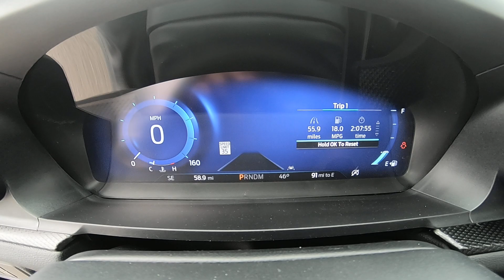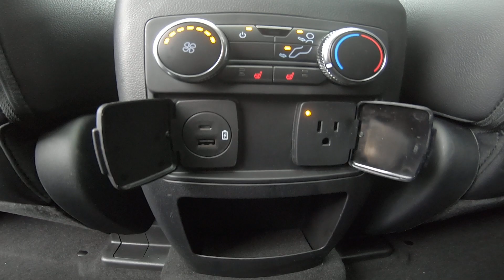(922911) 2021 Ford Explorer ST Agate Black Metallic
Equipment
The rear parking assist technology on this unit will put you at ease when reversing. The system alerts you as you get closer to an obstruction. The installed navigation system will keep you on the right path. with XM/Sirus Satellite Radio you are no longer restricted by poor quality local radio stations while driving this unit. Anywhere on the planet, you will have hundreds of digital stations to choose from. See what's behind you with the back up camera on this model. This Ford Explorer features a hands-free Bluetooth phone system. The Ford Explorer is painted with a sleek and sophisticated black color. Enjoy the convenience of the power liftgate on this Ford Explorer. The Ford Explorer features a HomeLink System. This Ford Explorer has four wheel drive capabilities. It has a 3.0 liter V6 Cylinder Engine high output engine. The vehicle features cruise control for long trips. This mid-size suv is built for driving comfort with a telescoping wheel.

Packages
PREMIUM TECHNOLOGY PACKAGE: 10.1" LCD Capacitive Portrait Touchscreen; Located in center stack w/swipe and pinch-to-zoom capability; 2 Additional Speakers; 980 watt. Equipment listed is based on original vehicle build. Please confirm the accuracy of the included equipment by calling the dealer prior to purchase.